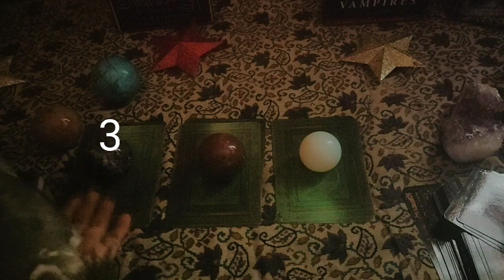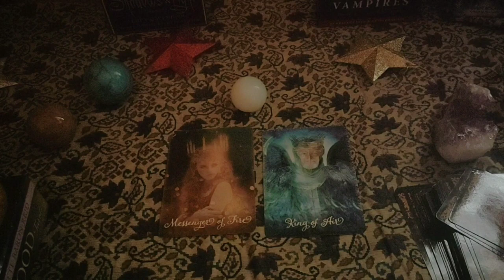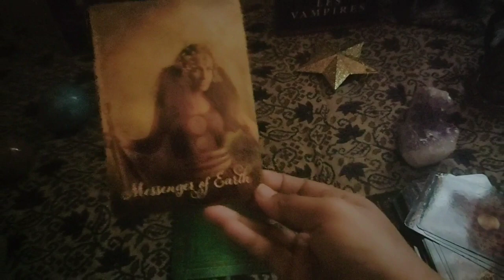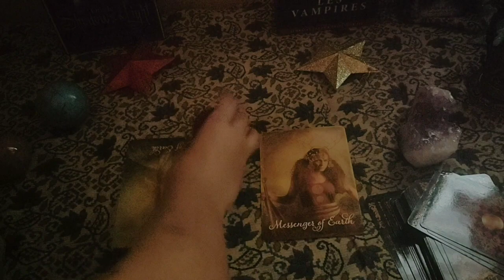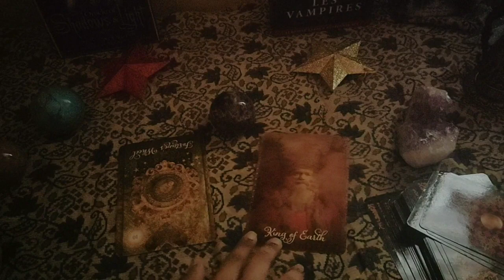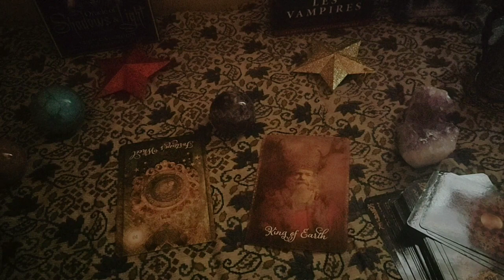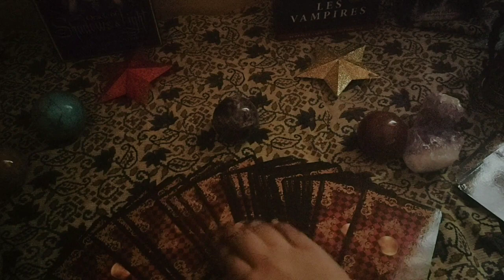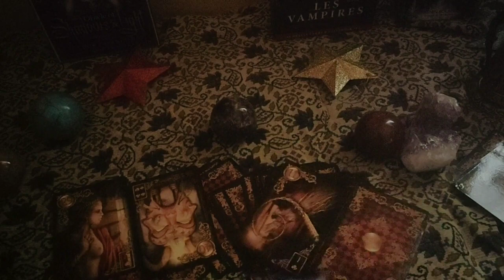ARIES~ THEY FEEL ITS TOO LATE TO COME !! 4TH JANUARY 2021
vibutha_love_divinations

What is the soulmate for Aries?

What job is suitable for Aries?

Is Aries a good match for Aries?

Is 2020 good for Aries?

How is the time for Aries currently?

What are Aries weaknesses?

aries horoscope | today prokerala
aries today love horoscope
aries luck today
What is an Aries personality?

What is lucky for Aries?

aries horoscope weekly
aries personality
aries horoscope monthly
aries dates
aries horoscope 2020
What activities do Aries like?

How Do You Talk to an Aries?

What are Aries known for?

What are the main traits of an Aries?

aries quiz
questions to ask an aries woman
aries personality
questions for aries man
aries man asking questions
how to talk to an aries man
aries compatibility with virgo
how to talk to an aries woman

aries love compatibility
aries love language
aries love match